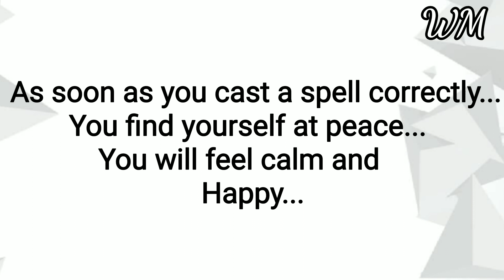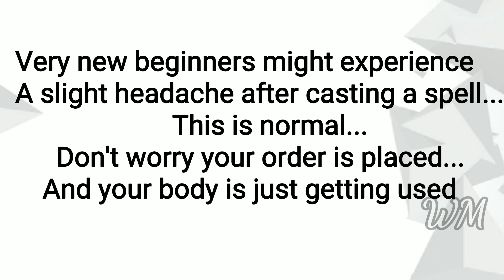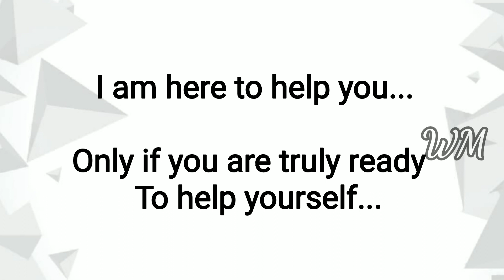How You Know Your Spell Has Worked Or Not... White Magic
Love you...

Happy Magic Till We Meet Again...

Love you...

If you have a problem and are willing to help yourself then contact...